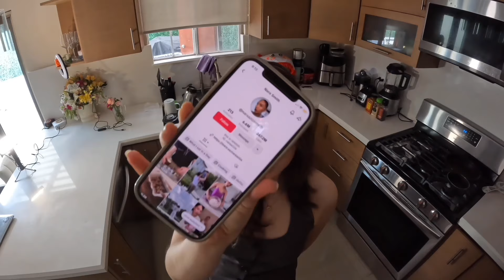I cooked like NARA SMITH… (I didn’t make it to 24 hrs)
Today's favorite wife, Nara Smith. She is well known for her extravagant/everything from scratch foods for her children and husband. Making the internet think "is this real?". Sadly, some of our mommy's didn't had time to cook for us so we gotta trauma dump it into her comment section )':... jk

As shown in her videos, Nara has openly shared her struggles with autoimmune diseases like eczema and lupus, which drive her to make more mindful and healthful food choices.

As someone who values convenience, you can feel my frustration through the screen, hahaha. I couldn't stand being in that kitchen any longer—I was DONE. But... I really tried.

I am not going to list the recipes here cause well... you saw

 tikitiki tok: @anethmichellee